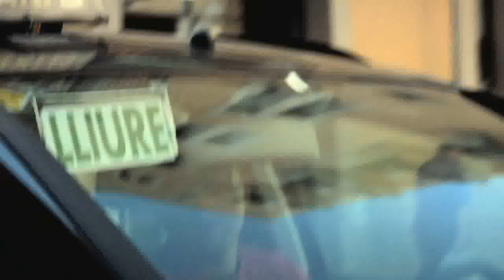Josh Rouse - "Take Away Show" (Official Live) PART 3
PART 3: Josh Rouse performs live in Barcelona, Spain in a "Take Away Show" session for La Blogotheque.  The session was filmed by acclaimed filmmaker Vincent Moon.